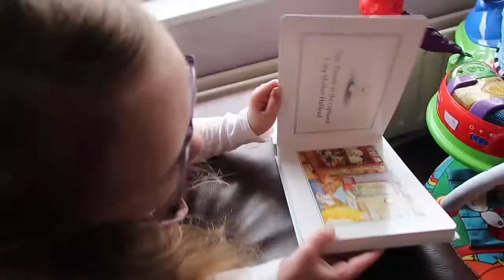Mothers Day Weekend | Days with the Grays